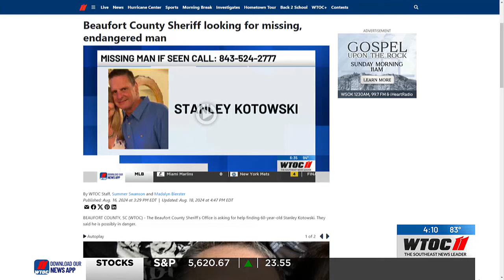Search continues for a missing man on Hilton Head Island